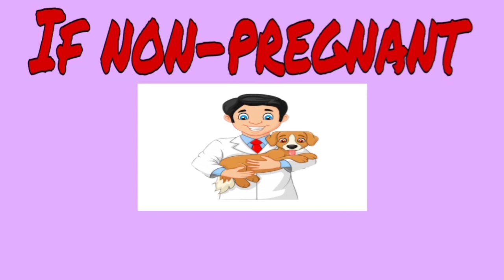False Pregnancy or Psuedo-pregnancy in dogs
False pregnancy is very common among dogs than cats. In this, they shows sign and symptoms like a pregnant dogs but actually they are not pregnant.